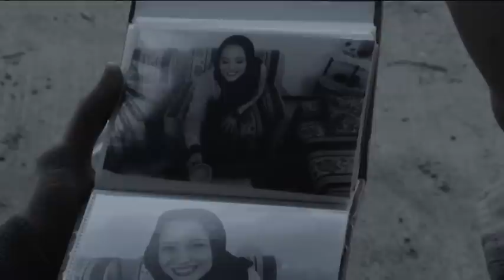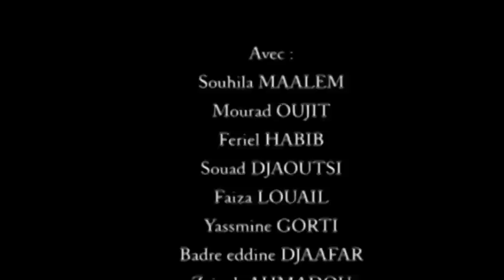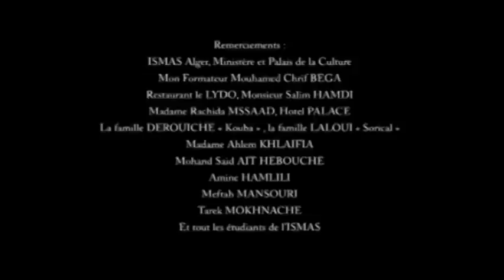Court Métrage Algérien - LES AUTRES VERRES - Adel MAHCENE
إيمان شابة في العشرينات من عمرها تصطدم بمشاكل عاطفية مع حسام الذي يضع لها ارتداء الخمار كشرط لخطبتها.

فيلم قصير من إخراج : عادل محسن.